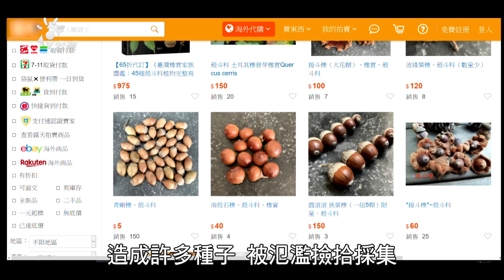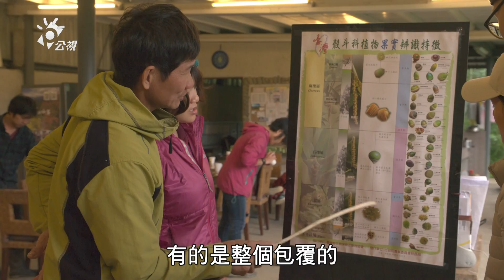【山林保育】殼斗科植物的守護人｜攀樹採種延續山林生命力(我們的島 第1040集 2020-02-03)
全球殼斗科植物約有800多種，台灣擁有40多種，分佈在中低海拔山林，它的種子是許多動物的食物來源，是台灣山林的重要生態。但是在氣候變遷、棲地減少及過度採集的影響下，殼斗科植物正面臨生存問題。

為了台灣山林的美麗生態，有群人相互分工，展開守護工作，希望讓種子長成大樹，來看他們守護山林的暖心故事。